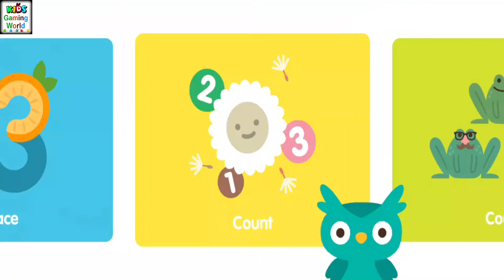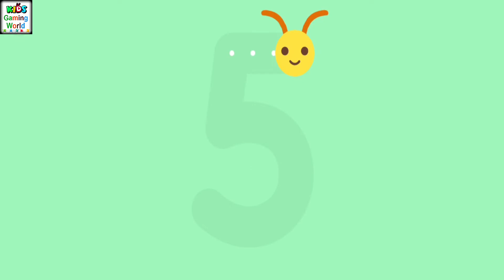Sago Mini School (Kids 2-5) : 01